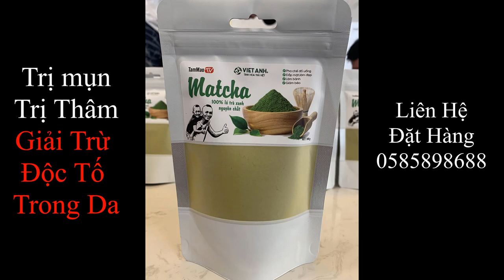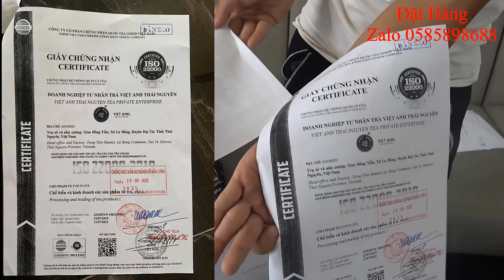Mao Đệ Đệ Tranh Đồ Ăn Với Mèo Và Cái Kết Cười Há Mồm